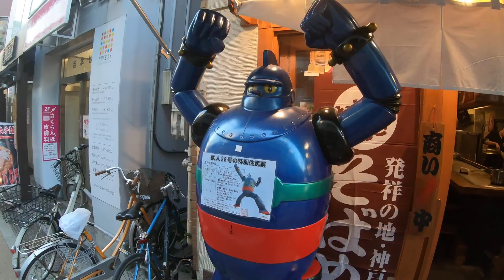Gakugeidaigaku Tokyo 学芸大学東京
Sights and sounds from Tokyo, Japan. These are some looks from my daily life passing through various known and unknown layers of this mega-metropolis. I am a self-employed entrepreneur and often out in the city at random times and places. I have lived here for 10 years. I will do my best.